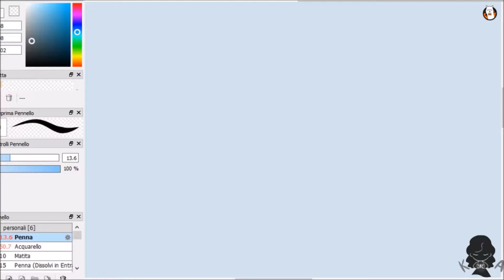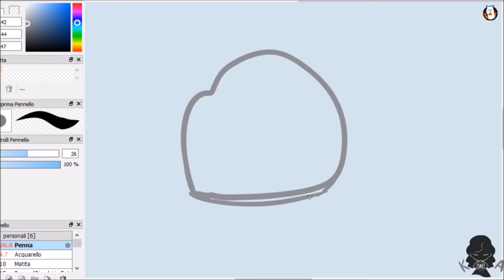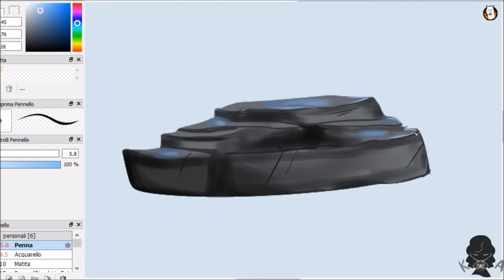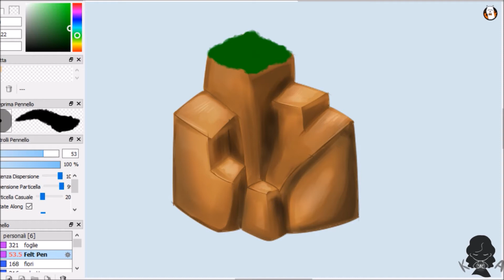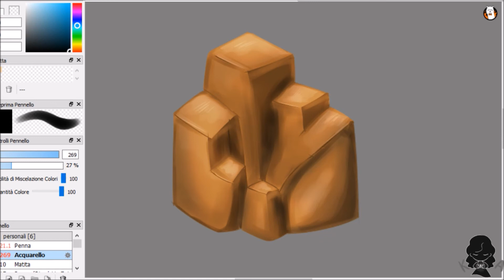Tutorial - How to draw rocks!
Hello Everybody! New tutorial with a lot of rocks, reference are important for those! I have to say it was kinda fun to do and I also discovered a new way to use overlay fusion mode it's good to change grey into other color, well I hope this was helpfull! If you have question don't esitate to ask! Ciao ciao! :3

Software:
FireAlpaca, OBS, Movie maker

Graphic tablet: Intuos Manga